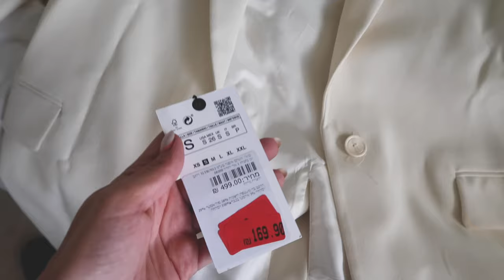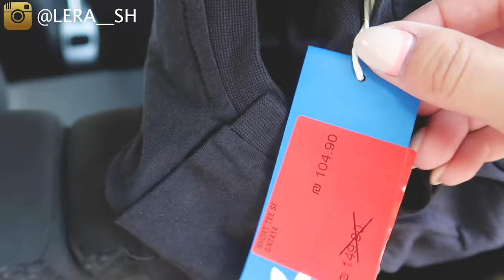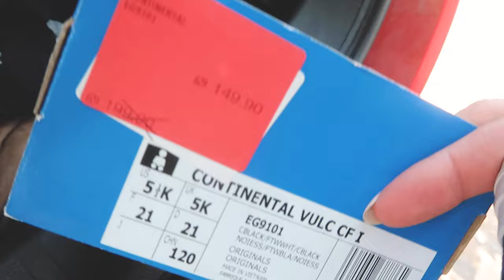ולוג יומי | קניות מהסיילים בזארה, אליאקספרס ועוד! 😍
היי ❤ אם אהבת את התוכן אשמח שתתמכי בי ותרשמי לערוץ :)

קודי הנחה פעילים נכון לעכשיו -
10% על כל אתר אמיקה - lera

15% הנחה על כל האתר של ספרינג כולל כפל מבצעים - lera15

10% הנחה על כל אתר איפנמה כולל קטגוריית סייל - lera

אוהבת, לרה ❥